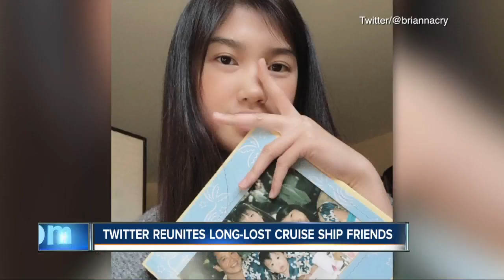Cruise ship friends reunited thanks to Twitter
The power of social media helped two long-lost friends reconnect.